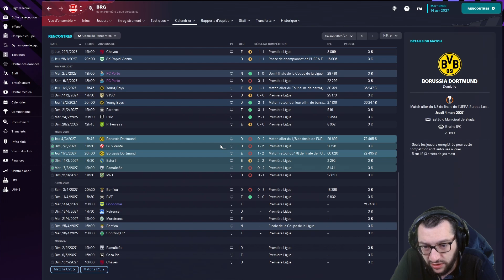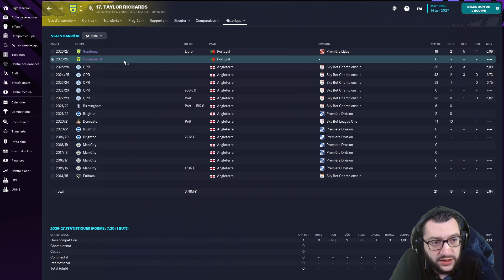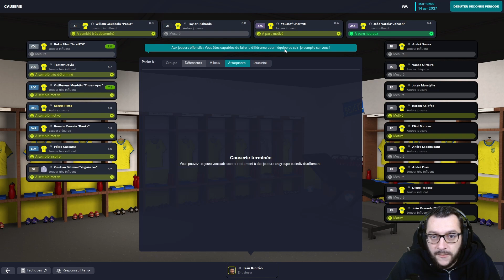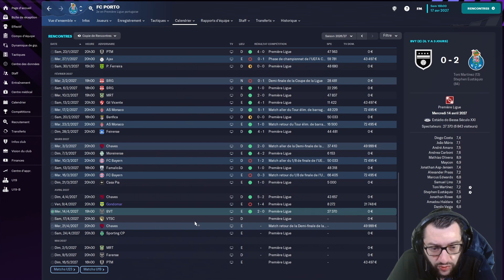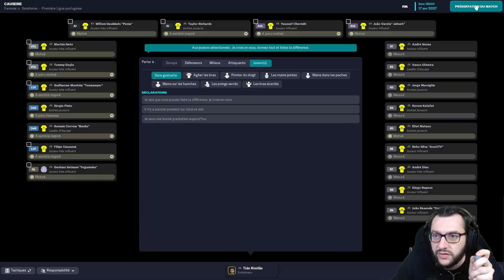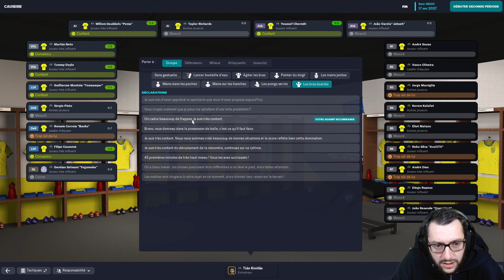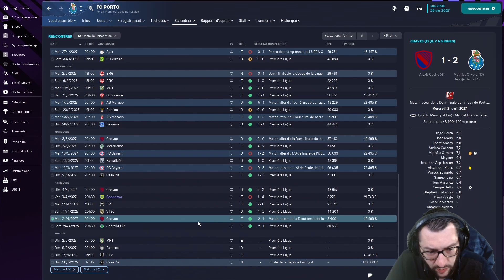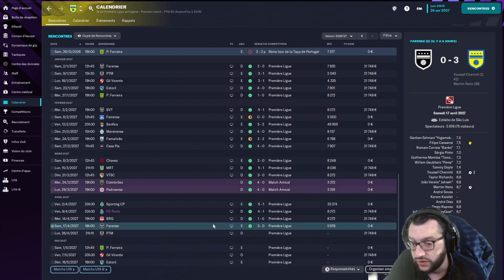[FM23] #26 • PORTO NOUS MET LA PRESSION • Carrière Twitch • Football Manager 2023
⚽ INFOS CARRIÈRE :
• Le défi : Division 4 - Portugal
• Contraintes : Attributs cachés + Sans diplômes sans réputation.
• L'équipe : Gondomar SC

🎥 DANS CETTE VIDÉO :
• Saison : 5
• Division : 1
• Europe : NQ
• Suite de la saison et matchs de championnat.

00:00 : Avant-match
03:12 : Match vs Braga
12:38 : Le debrief
15:32 : Match vs Farense
26:18 : Le debrief